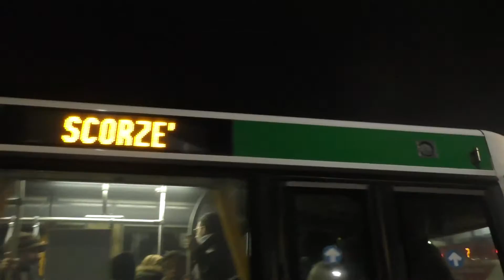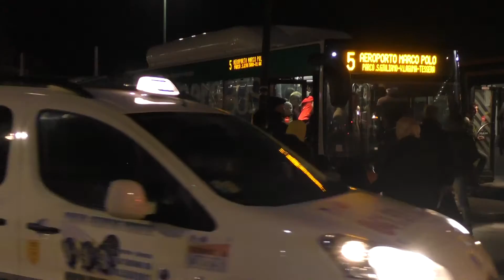Città di VENEZIA(15-2): Actv, Domenica Carnevale bus al limite gente giù linee 5-6/Preganziol/Scorzè